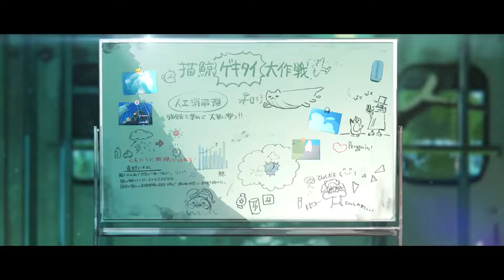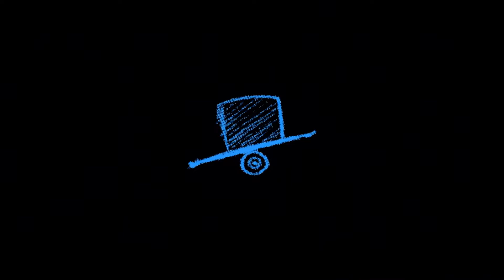gunjo-sanka/Eve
Music by Japanese singer "Eve"